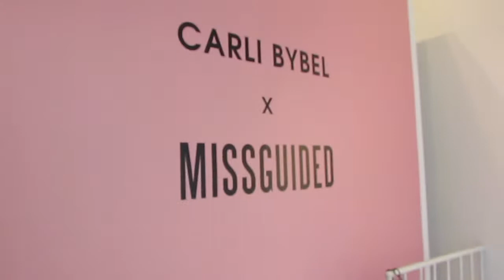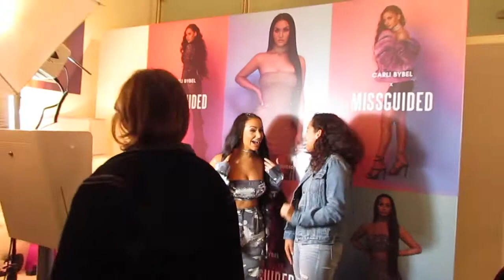CARLI BYBEL, VICKI LOGAN & RAVEN ELYSE IN ONE DAY! | DAY IN MY LIFE VLOG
CARLI BYBEL. GOALS...JUST GOALS.

hey guys!! I had an amazing time at Carli Bybel's misguided popup event in soho! I met her and she was so sweet and down to earth. her clothing is bombbbb - oh AND I randomly ran into RAVEN ELYSE AND VICKI LOGAN!

hope you guys love the blog!

tell me what you think on IG, ok? :)